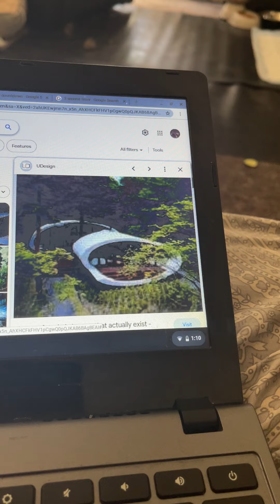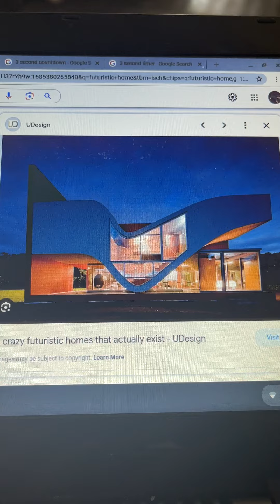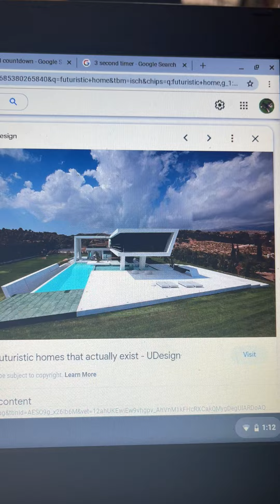Modern homes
this is about modern futuristic homes and watch closely